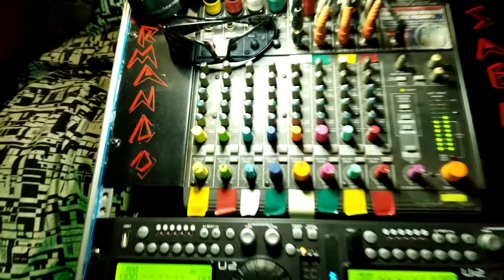KARAOKE DJ | SERVICIO CONTRATAR | MIAMI DADE/BROWARD COUNTY FL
KARAOKE DJ | SERVICIO CONTRATAR | MIAMI DADE/BROWARD COUNTY FL for the Best Package Entertainment in South Florida. .Disc Jockey, Karaoke, Vocal Play, and Singer Imitator...Service 19 years of experience, hundreds of satisfied customers and counting just the best for you. Pro Sound & DJ Laser LED Lights.   200,000 Karaoke and DJ Music for dance.

►►Best Sellers in Handheld Wireless Microphones & Systems
Bose S1 Pro: With Reverb Effect & Bluetooth

1.Singing Machine SML385BTBK
2.Singtrix Party Bundle
3. Bonaok Wireless Microphone
4. Karaoke USA GF844
5. Singin Machine SML385 UBK

1. Singsation Karaoke Machine
2. Singsation All in One
3. Karaoke USA GF845
4. Ion Audio Party Rocker Max
5. Singing Machine SML385BTW
6. Memorex MKS-SS2 SingStand
7. Electrohome Máquina de karaoke
8. Singtrix Party Bundle Premium
9. Akai Professional KS5500-BT

Plus others Karaoke Machines Good Choice, Powerful and more..,
ION Audio Raptor
KaraoKing Karaoke Machine
Pyle PSUFM1235BT
ION Audio Tailgater Smart
EARISE T26 Altavoz portátil
VeGue Wireless PA Speaker System
Moukey Karaoke Machine.